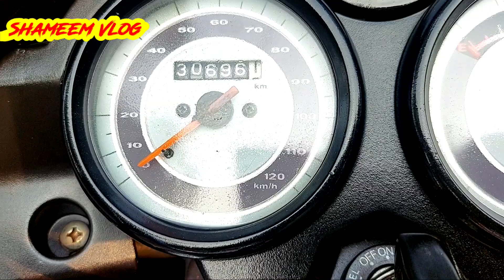কম দামে Second hand Bajaj Platina 100cc|use Bajaj Platina 100cc bike |Shamim vlog